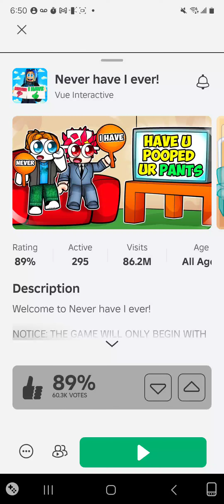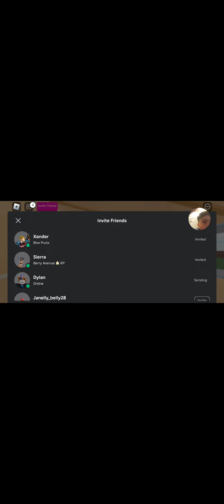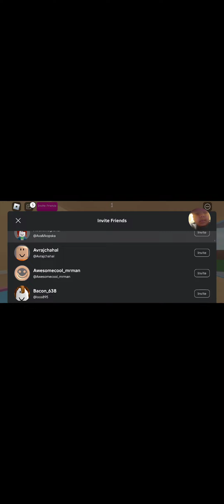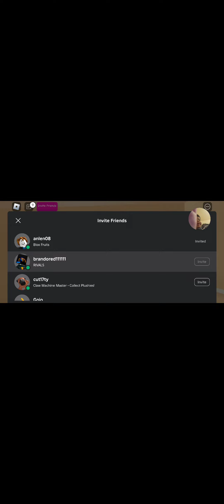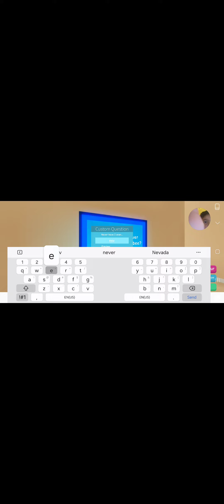never have I ever!